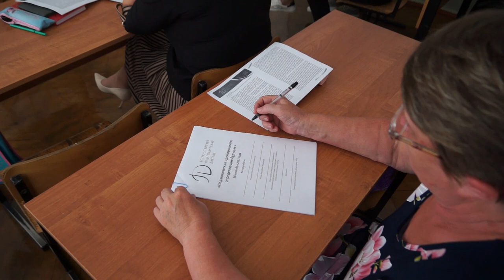27-09-2023 г Педагогический диктант